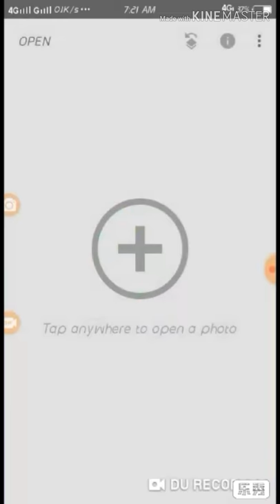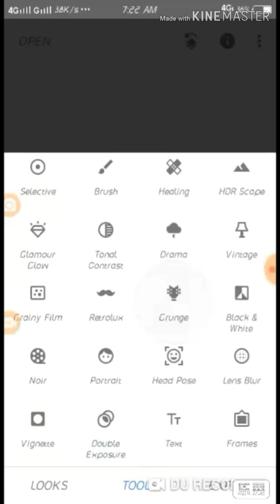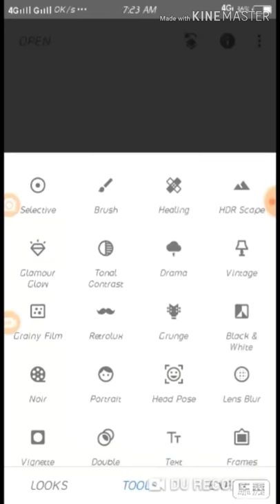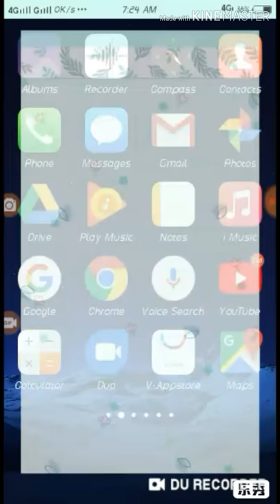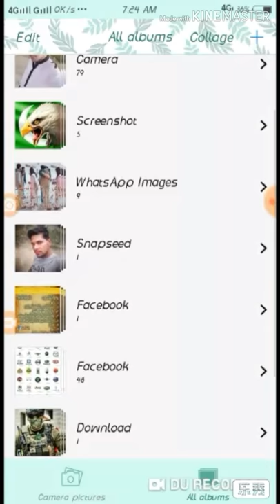Best photo editor for android